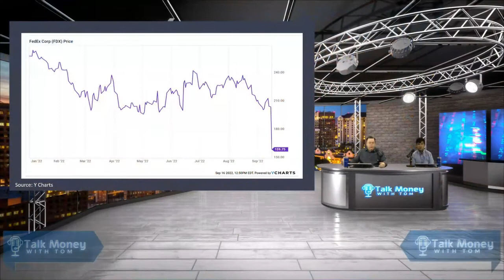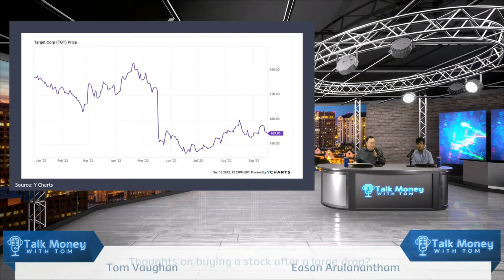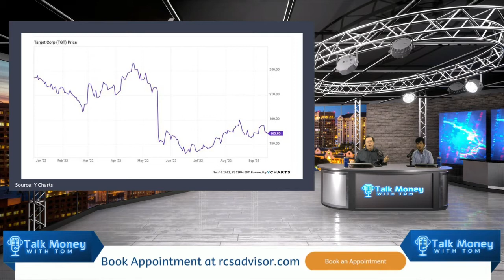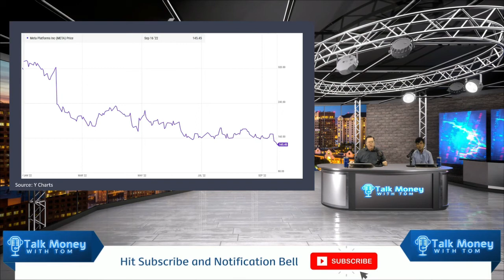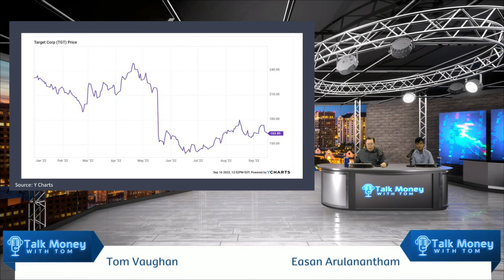What Are Your Thoughts on Buying a Stock After a Large Drop?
So, you talked about FedEx a little bit earlier? Um, what are your thoughts on the the strategy of buying a stock after a large drop? Just like FedEx today?

TOM VAUGHAN
So Federal Express, last night, announced their earnings, they missed their earnings. They gave kind of a warning about what they're seeing on a global basis, they decided to not provide guidance going forward.

This was actually what everybody was doing in 2020, because nobody could figure out what's going on. And so they're doing that. And that was seen as somewhat of a negative. And so we have, you know, a chart a Federal Express here, just, you know, year to date, and straight down line 23% drop, and you know, at least as of the time we did this slide. And so, the question is, should you buy that? Right? Hey, it's down. Good company.

I mean, everybody knows Fed Express, they're probably not going away. Should I be buying here,. . .

So I have two hats. One hat is the advisor had, and as an advisor, and a money manager, I can't go in and buy Federal Express, because first of all, kind of the minimum position we'd ever buy is about 5 million.

Oftentimes, it's more than that. And so that's a huge risk to the practice, and to the clients as a whole to come in and bottom fish on this. It is a little bit scary to me to own any one position that could drop 23%.

This is one of the reasons why we use these very widely diversified, you know, ETFs, like the S&P 500, and the total stock market index, but my other hat is kind of a personal investor. And so I do, I buy these types of things. And there's a couple of reasons for that. And I buy them in very small quantities, and then I'll kind of accumulate if I like them.

Here's an example of one that, you know, you bought some of this too. And so this is Target. So Target, that was a 25% drop, eventually became an even bigger drop, you can see that they continued down.

A couple things I would say is, number one, keep it small. Yeah.

Especially right now, when you look when you Let's go back and look at Fed Express. If you look at where it is right now, is probably going lower. Right?

That wouldn't keep me from buying, you know, a small position right now. But I'd want to accumulate like it did with target, see that it finally hit a low later. That's super common. And that little bounce right there, they call that a dead cat bounce that happened, you know, after that bottom, and then it came down. So I accumulate all the way through there, until it started to come back up. And now I'm just letting it sit and letting it grow.